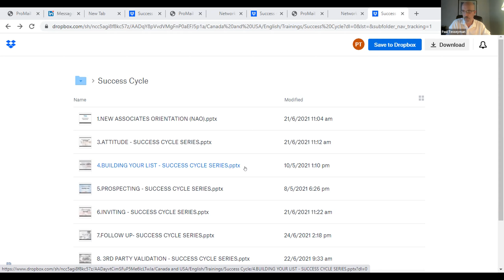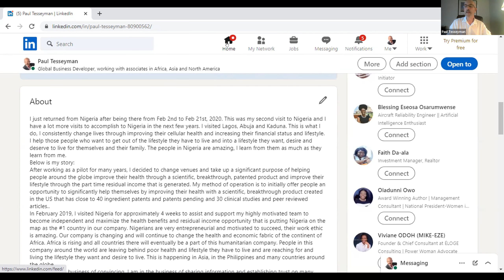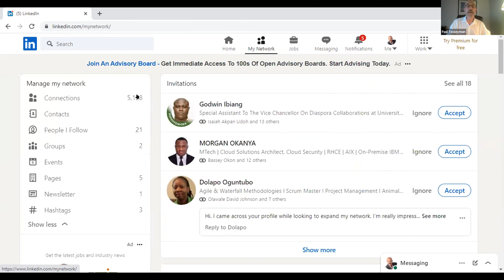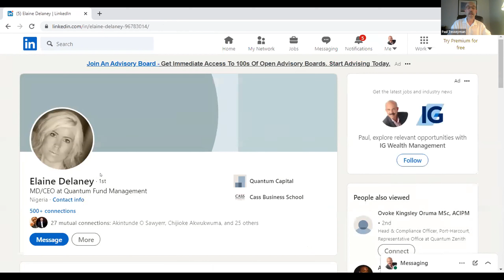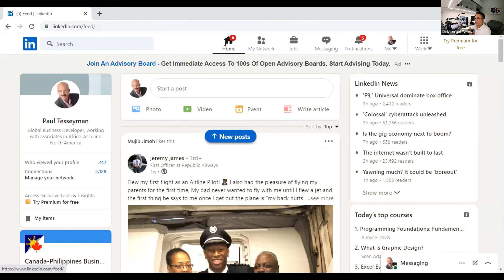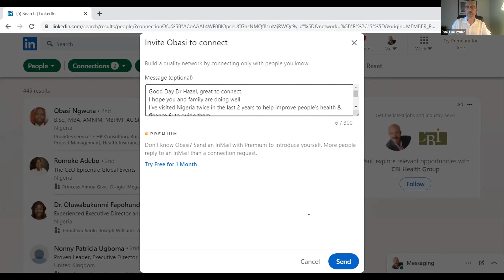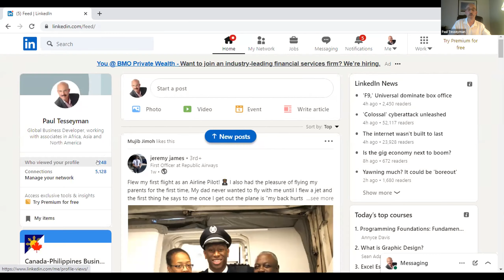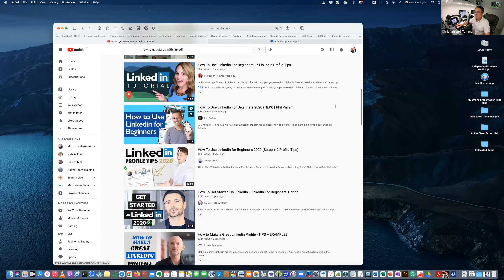Unlimited Contacts For Free On Linkedin Utilizing The “Success Cycle Process"!